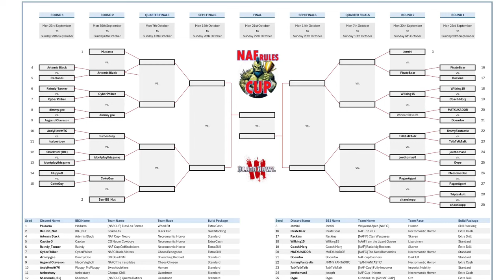Blood Bowl 3 - NAF Rules Cup Ro32 Muppett (Orc) vs CokeGuy (Orc)